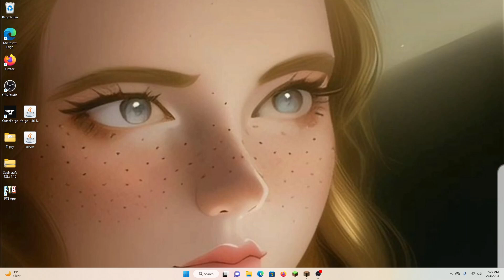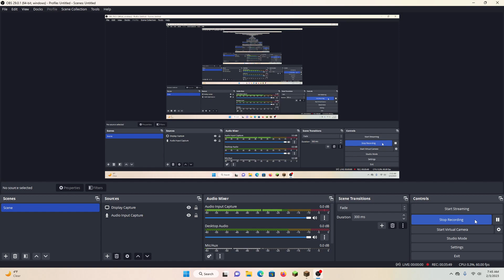Minecraft: doing house chorses